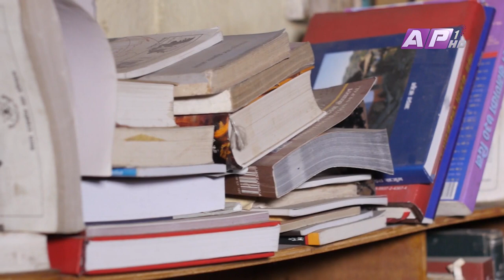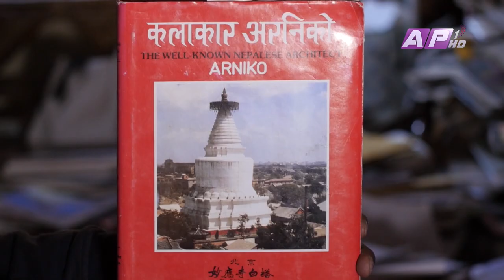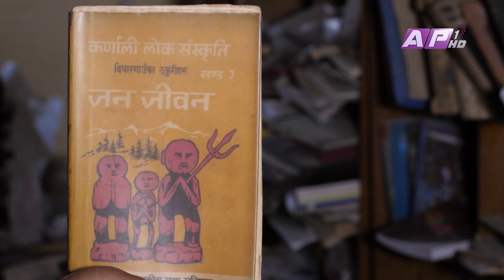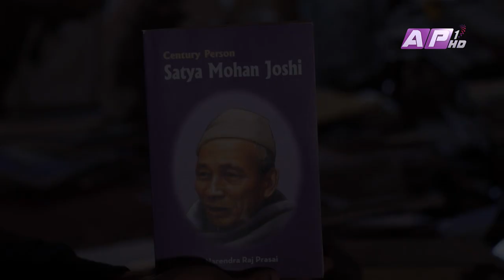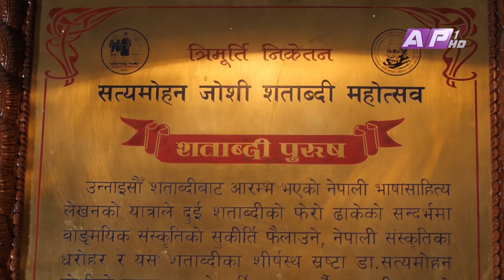शताब्दि पुरुषबाट सफलताको सुत्र | HEALTH AND WELLNESS | SATYA MOHAN JOSHI | AP1HD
Presenter/Producer: Sylvina Bajracharya
Guest: Satya Mohan Joshi